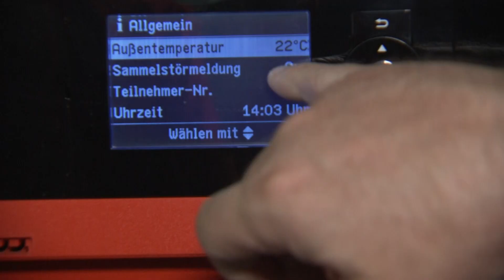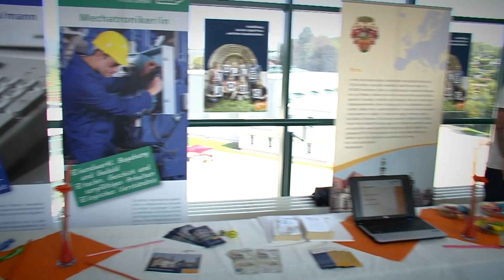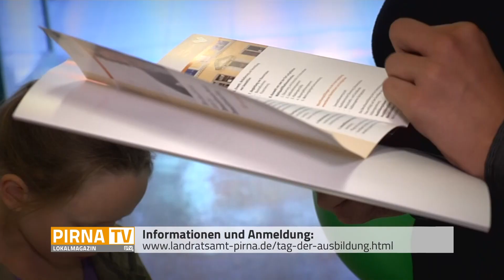"Tag der Ausbildung" feiert sein 20-jähriges Bestehen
Der „Tag der Ausbildung“ ist die landkreisweit größte Berufsorientierungsmesse, bei der sich tausende Schülerinnen und Schüler in entspannter Atmosphäre über die Ausbildungs- und Berufsmöglichkeiten in unserer Region informieren können. Was 2001 klein anfing, ist heute zu einer richtigen Tradition geworden.